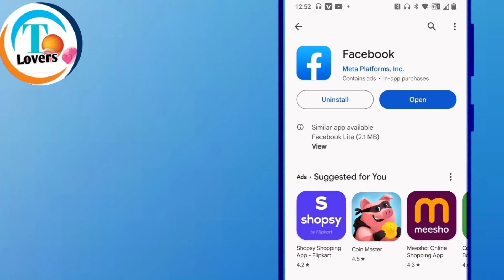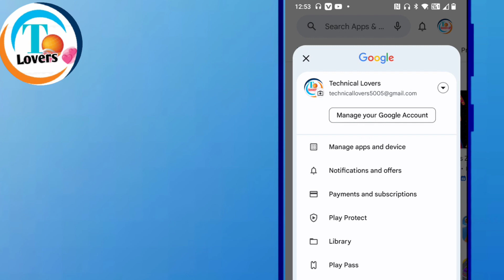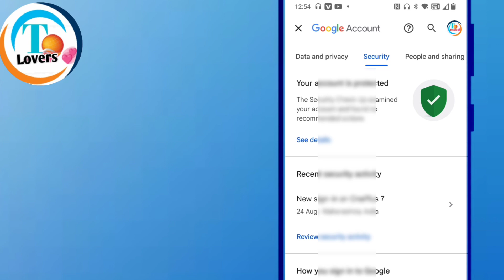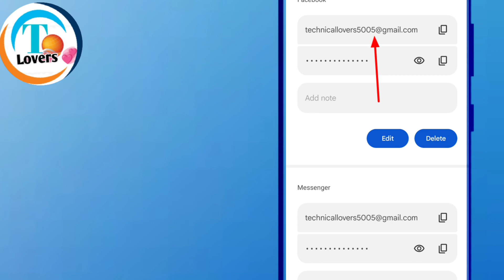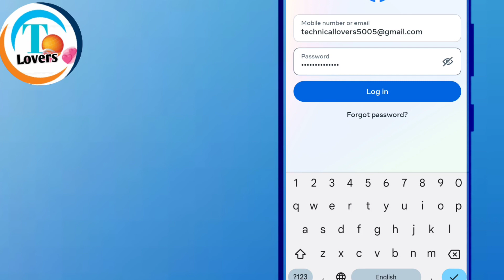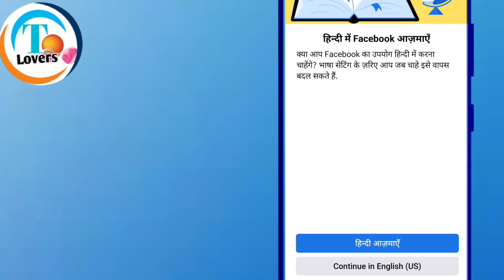facebook ka purana account wapas kaisi laye | Facebook ka purana account login kaise kare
facebook old id kaise chalu kare
facebook old account login kaise kare
facebook ki purani id kaise khole
facebook ka purana account kaise chalu kare
old facebook account chalu kaise kare
facebook purana account open kaise kare
purana facebook account open kaise kare bina password
purani facebook id open kaise kare
facebook ka purana id kaise khole
how to open facebook old account
how to login facebook old id